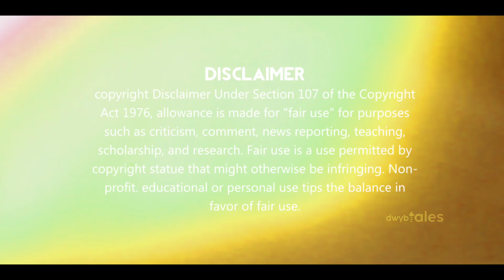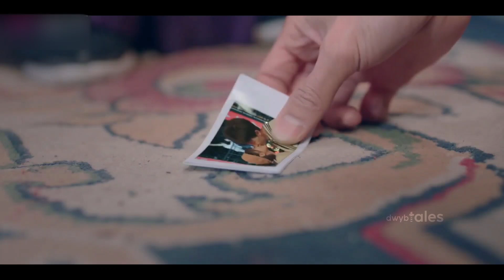[last] one girl stuck with two man💕 cdrama explain in hindi